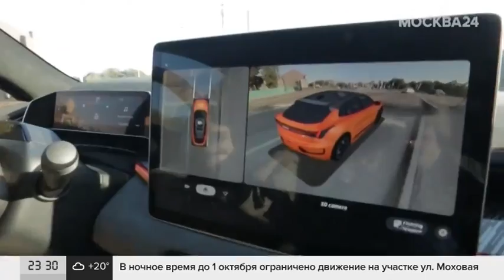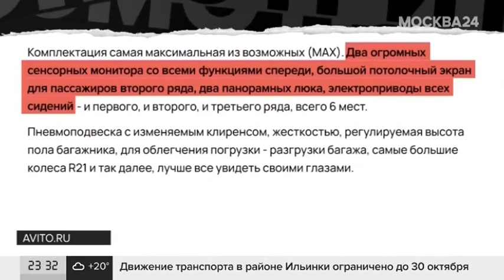Стоит ли покупать китайский электрокар? | Особенности электромобилей из Китая - Актуальный репортаж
На московском авторынке появились модели китайских электромобилей. По словам экспертов, они по некоторым параметрам лучше Tesla.

В чем особенность электрокаров из Китая? Сколько они стоят?